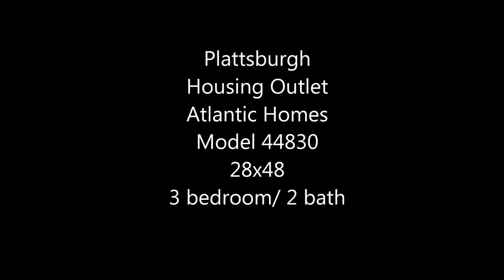44830 1N video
This beautiful three bedroom two bath home feels larger than 28x48.  It has a front kitchen with white cabinets, large bedrooms, and an open floorplan.  Come see it at Plattsburgh Housing Outlet